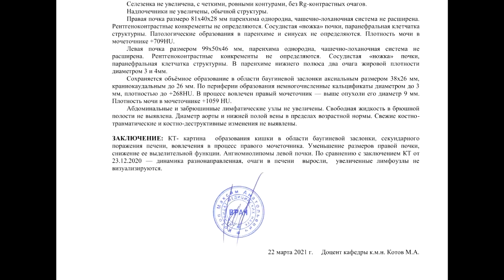Поражение печени. ОЧАГИ в печени на КТ РАСШИФРОВКЕ брюшной полости. МЕТАСТАЗЫ в печени (симптомы).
✏️ Для исключения поражения печени (очагов в печени на КТ снимках) отправьте заявку для видео КТ расшифровки брюшной полости (WhatsApp, Viber, Telegram ) ценой 1500 руб. в срок 3-6 ч.

👪 Полистайте ОТЗЫВЫ пациентов , заказавших расшифровку КТ брюшной полости за 1500 руб. с очагами в печение на КТ томограммах.

🔔 От ПАЦИЕНТКИ:
"Почувствовала боли справа в низу живота в марте 2019 года, гастроэнтеролог поставил диагноз синдром раздраженного кишечника...

📖 Полный текст по проявлениям метастаз в печени (симптомам) в блоге МРТ / КТ второе мнение

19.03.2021 сделано КТ, по которому необходимо второе мнение."

📩 ЗАКЛЮЧЕНИЕ КТ печени по цене 1 500 руб. мы отправим через 3-6 часов на e-mail в PDF формате.
🎞 ВИДЕО С РАСШИФРОВКОЙ СНИМКОВ КТ печени стоимостью 500 руб. в дополнение к базовому заключению вы получите в течение 8-14 часов после оплаты.

ОБЛАСТЬ ИССЛЕДОВАНИЯ: Брюшная полость, забрюшинное пространство, с внутривенным болюсным контрастированием.

Исследование проведено в фазы не совпадающие с общепринятыми. В артериальную фазу плотность крови в аорте до +120HU (на уровне печени), в венозную фазу до +160HU...

📖 Полный текст заключения по КТ печени в блоге МРТ / КТ второе мнение

⏩ ЗАКЛЮЧЕНИЕ: КТ- картина  образования кишки в области баугиневой заслонки, секундарного поражения печени, вовлечения в процесс правого мочеточника. Уменьшение размеров правой почки, снижение ее выделительной функции. Ангиомиолипомы левой почки. По сравнению с заключением КТ от 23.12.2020 — динамика разнонаправленная, очаги в печени  выросли,  увеличенные лимфоузлы не визуализируются.

22 марта 2021 г. Доцент кафедры к.м.н. Котов М.А.

®️ Ангиомиолипому левой почки и КТ-картину секундарного поражения печени обнаружил при расшифровке КТ брюшной полости (второе мнение) рентгенолог высшей категории к.м.н. Котов М.А., доцент кафедры лучевой диагностики СЗГМУ им. И.И. Мечникова, главный врач центра КТ «Ами» (г. Санкт-Петербург)

❌ Метастазы в печени (поражение печени) – вторичный онкологический очаг, образованный раковыми клетками, занесенными из другого органа, пораженного раком, встречающийся гораздо чаще, чем злокачественные опухоли, развивающиеся непосредственно из клеток печени.

⚡️ Метастазы в печени - симптомы:

➖ тяжесть в правом подреберье, сопровождаемая болями;
➖ вздутие живота;
➖ учащенное сердцебиение;
➖ интоксикация;
➖ постоянная незначительно повышенная температура;
➖ нарушения стула: темная моча и светлый кал.
➖ гинекомастия – увеличение молочных желез у мужчин;
➖ тошнота;
➖ желтушность кожи и глазных белков;
➖ слабость.

🗒 ПРИМЕРЫ ЗАКЛЮЧЕНИЙ КТ брюшной полости с поражением печени на , где их можно увидеть и скачать.

🔬 Метастазы в печень диагностика:

🔹 УЗИ печени – позволяет обнаруживать признаки метастазов от 0,4-0,5 см;
🔹 компьютерная томография (КТ печени);
🔹 магнитно-резонансная томография (МРТ брюшной полости);
🔹 позитронно-эмиссионная томография (ПЭТ);
🔹 портография (вид КТ печени с введением контраста в воротную вену), позволяющий выявлять микрометастазы;
🔹 биопсия метастатических узлов под контролем УЗИ для определения гистологического типа опухоли;
🔹 биохимический анализ крови и печеночные пробы для выявления функциональных нарушений в печени;
🔹 онкомаркер АФП – олпределение злокаченственности опухоли в печени.

📀 Воспользуйтесь подробными ВИДЕОИНСТРУКЦИЯМИ с пояснениями по пересылке архива с КТ снимками брюшной полости в DICOM формате в т.ч. с раком печени (симптомы описаны).